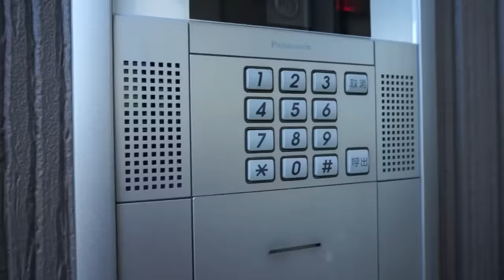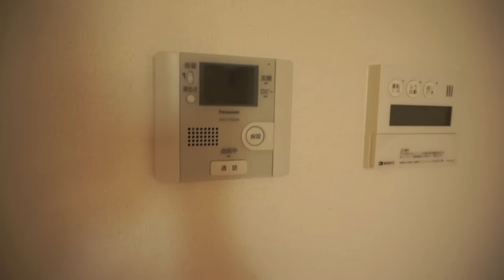【雑動画】ユーチューバーって言ったら引っ越しでしょ!! ある意味部屋紹介。☆room tour trip 賃貸 suumo アパマン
☆さーせんでした!!　からの仮面ライダー響鬼カプセルソフビコレクション買ってみた。☆